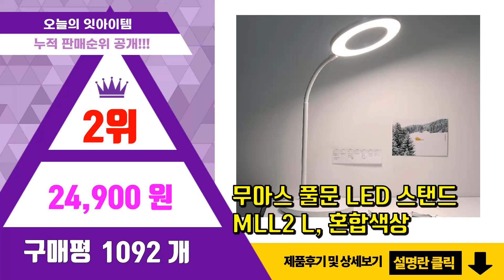LED스탠드 추천 판매순위 Top10 || 가격 평점 후기 비교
❤️❤️❤️요즘 가장 많이팔린 LED스탠드 추천❤️❤️❤️

[00:01]
10위. 에어보나 시력보호 책상 LED스탠드 독서등 AB-578LS, 화이트 [19,800원]

[00:06]
9위. 이지디어 LED 무선 학습용 책상 스탠드, 화이트 [25,400원]

[00:11]
8위. 레토 USB 책상 조명 LED 스탠드 독서등, LLU-BA17 [12,500원]

[00:16]
7위. 코멧 무드 플로어 인테리어 장스탠드 + LED전구 세트, 화이트 [25,990원]

[00:21]
6위. 니디스 터치 타이머 각도조절 접이식 LED 데스크 학습용 스탠드 LP-01, 블랙 [17,500원]

[00:26]
5위. 아이린 무선 밝기조절 접이식 LED 스탠드 IR1100CM, 화이트(IR1100CM01) [14,360원]

[00:31]
4위. 파나소닉 접이식 LED 스탠드, 화이트 [23,000원]

[00:36]
3위. 아이룸 뉴 모던 23 LED 휴대용 접이식 스탠드 BWL-001, 화이트 [6,950원]

[00:41]
2위. 무아스 풀문 LED 스탠드 MLL2 L, 혼합색상 [24,900원]

[00:46]
1위. 스네몬 LED 블루라이트 차단 무선 학습용 접이식 책상 스탠드, 화이트 [20,900원]